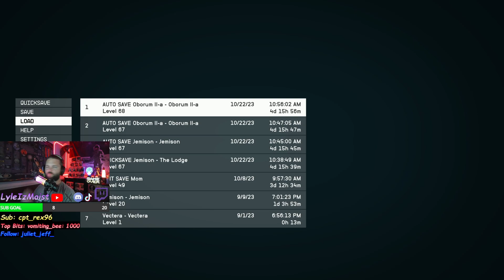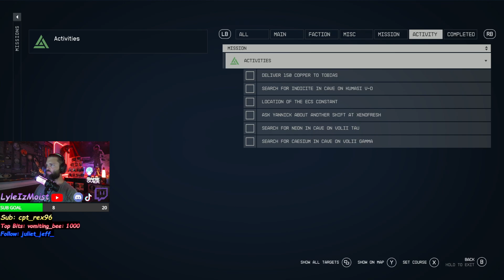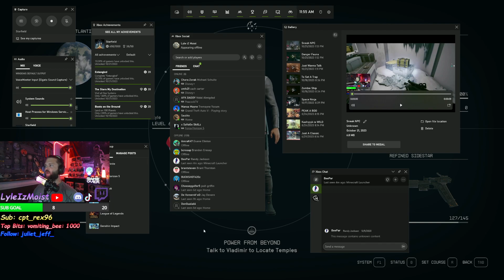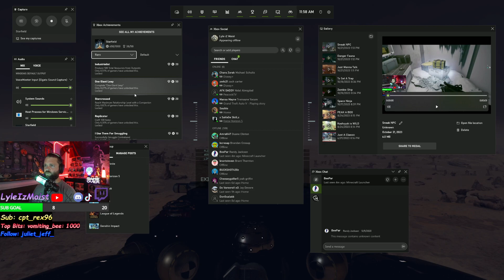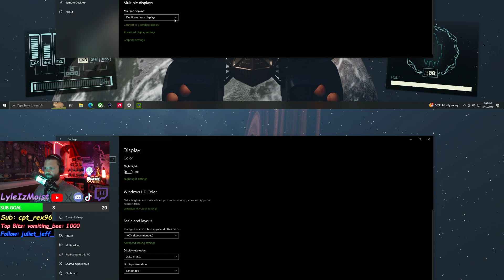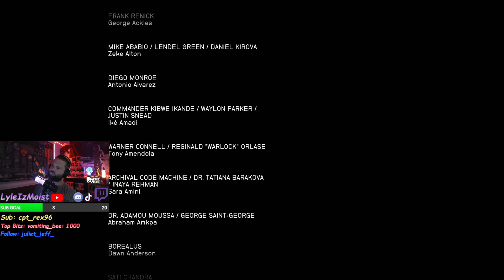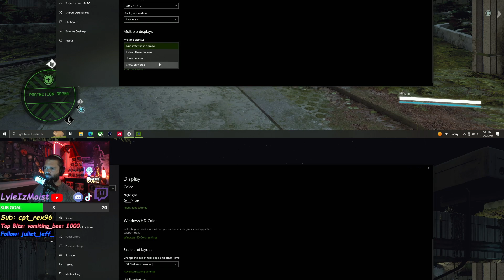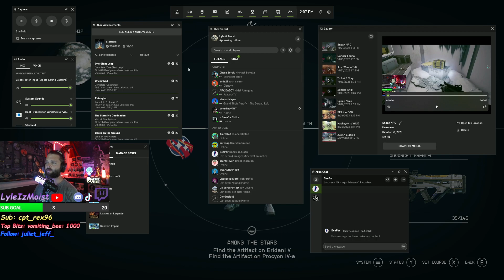Captains Log: Day 47...|!commands